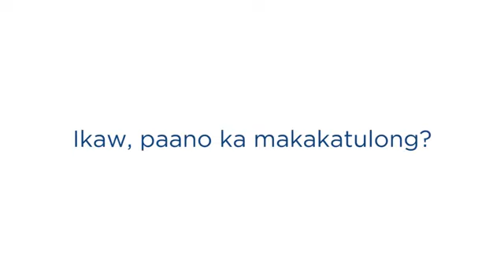Ngayong panahon ng El Niño, lahat tayo ay may magagawa.